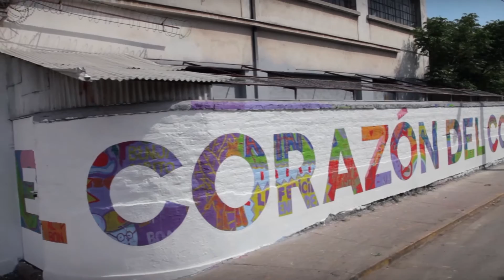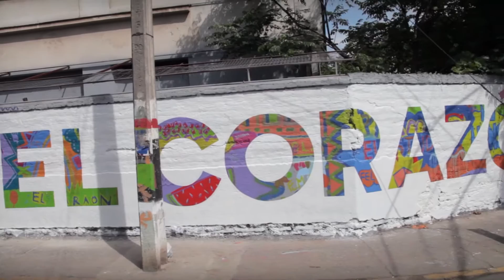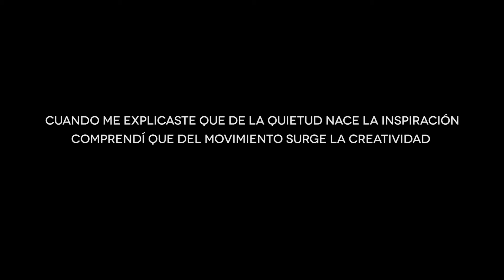BoaMistura y Fundacion Mustakis, "SIMBIOSIS" Recoleta, Santiago de Chile 2016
Fundacion Mustakis trae al colectivo de artistas Boa Mistura para intervenir el espacio urbano y pintar un mural de Recoleta.
Todos estuvieron invitados a pintar, fue una experiencia colaborativa con todo el barrio y aquellos que trabajan en Fundacion Mustakis e If Blanco.